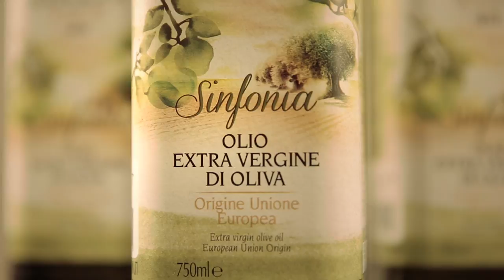L'arte del blending di Oleificio Zucchi / Spot Cinema 2016